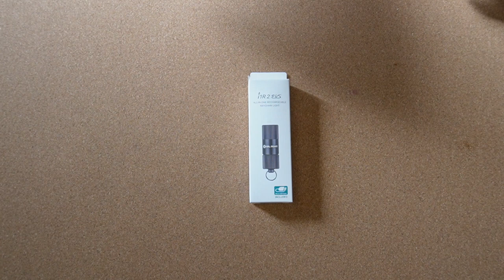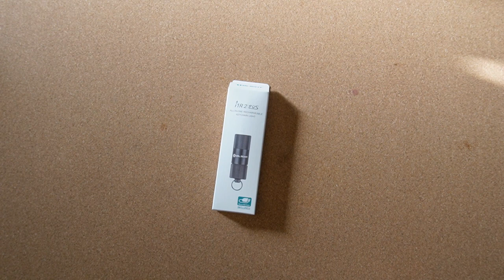Wasserdichte Mini-Taschenlampe von Olight ( I1R2 EOS )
Im heutigen Film geht es um ein kleines Lichtwunder von Olight. Die Rede ist von der legendären Olight I1R2 EOS. Diese Taschenlampe ist mit 40mm nicht nur ultraklein, sondern hat außerdem noch eine Leuchtkraft von 150 Lumen und ist zudem noch aufladbar. Also nie mehr Knopfzellen kaufen müssen. Dazu ist sie auch noch wasserdicht und stoßfest. Was will man mehr? Viel Spaß beim heutigen Film.